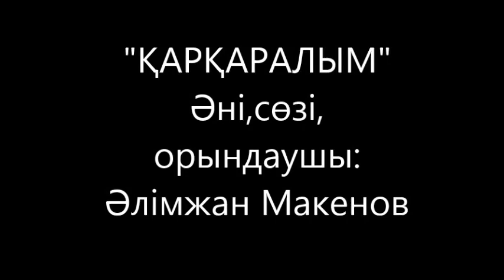ҚАРҚАРАЛЫМ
Әні,сөзі,орындаушы:
Әлімжан Макенов